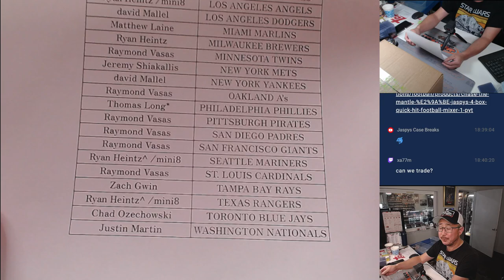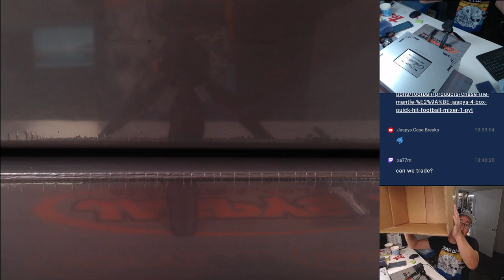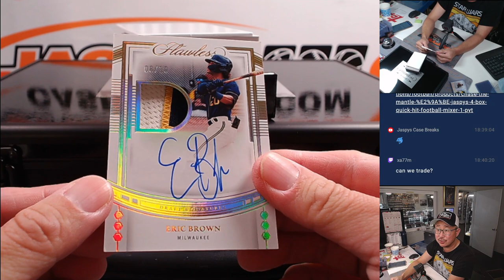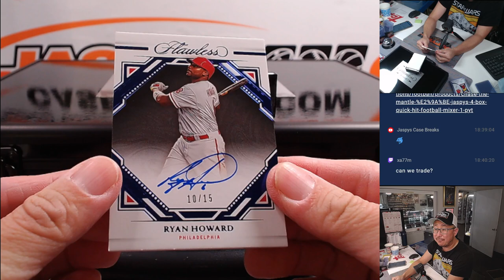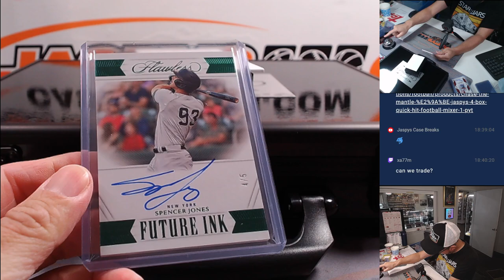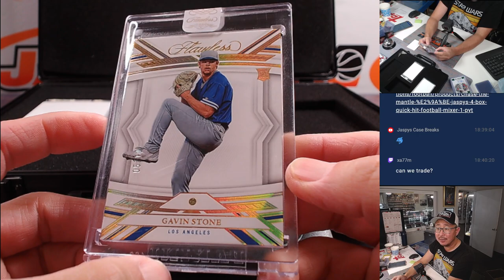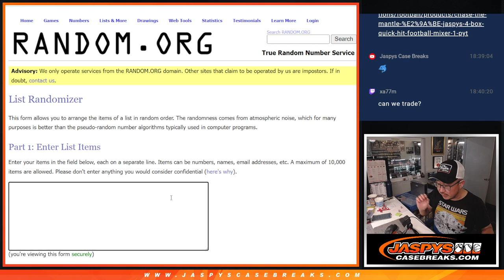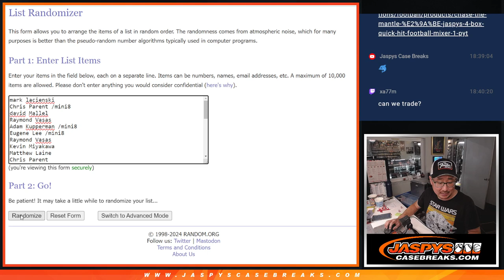Th, 06/27/24 - 2023 PANINI FLAWLESS BASEBALL 1-BOX BRIEFCASE BREAK #1 *PYT*